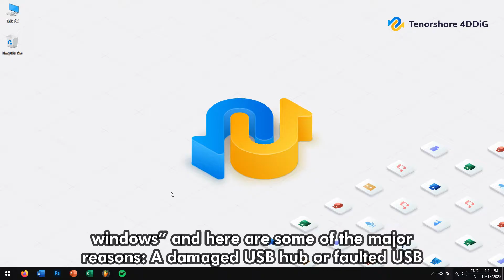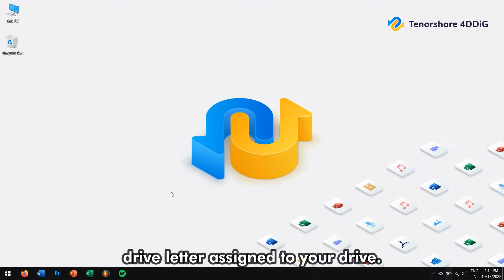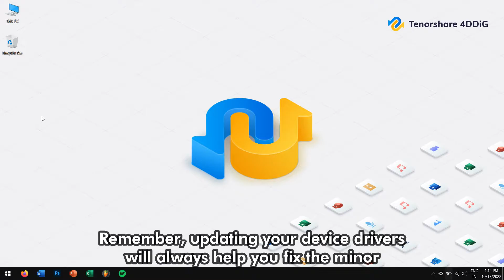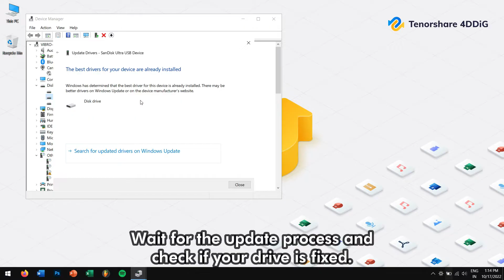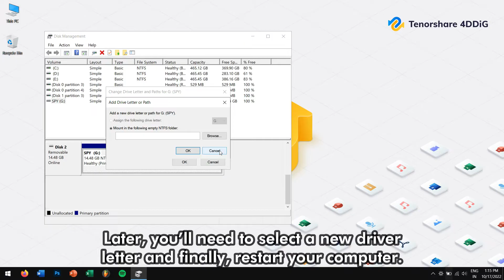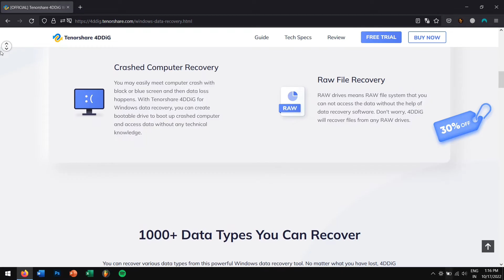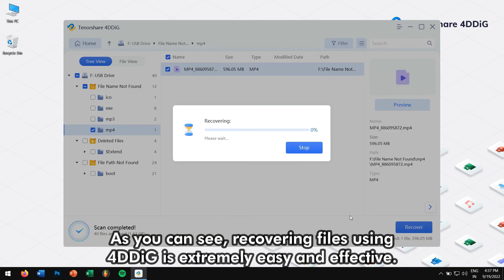🤓2026 FIXED | WD Passport Not Showing Up in Windows 10/11 & WD Passport Not Recognized/Not Dectected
) to retrieve files from WD passport!
WD passport not showing up? Western Digital my passport not showing up? Why my passport WD not showing up? Check this video, here are 3 methods to fix WD Passport not showing up and how to recover lost data from WD Passport.

📌Timestamp
00:00 Intro
00:44 Reason for WD Passport Not Showing
01:36 Method 1: Plug WD passport into another USB port
02:30 Method 2: Checking for outdated driver for your WD passport
03:27 Method 3: Change your WD drive letter and path
04:26 Ultimate Method: Recover data from unrecognized WD Passport

👉What is the reason for this issue?

There are numerous potential causes for your "WD Passport not appearing in windows," including a damaged USB hub or faulty USB cable, an outdated WD drive driver, and a failure to assign a drive letter to your drive. Regardless of the reasons, I have a couple of solutions for you.

👉How to Fix WD Passport not showing up?

Firstly, we’ll try changing the port of drive, next we’ll be trying to scan for any outdate driver for your drive, latter we’ll try to change the drive letter assigned to your drive. And if nothing works, we have an ultimate solution. So, let’s move ahead with the solutions.

✅Method 1: Plug WD passport into another USB port

You can try changing the port to prevent the “WD passport not showing up” issue. Sometimes, the port gets damaged and ends up causing the problem.
Here’s how to change your port:
After taking out the WD passport, you’ll need to clean other ports you’re looking to use. Next, plug in your hard drive to the port and check whether this trick has worked or not. You can also try replacing the USB cable with another one, because there might be a chance that your hard drive cable is damaged. And replacing the USB cable will fix the issue.
If this has worked for you then you’re done, but if not then try the following solutions.

✅Method 2: Checking for outdated driver for your WD passport

Another thing that might help you get rid of the “WD passport not showing up” is updating the USB controller or WD, my passport drivers.
Remember, updating your device drivers will always help you fix the minor issues that your computer tends to face. After updating your drivers, you’ll be able to fix the issue you’re facing.
Now, follow the steps carefully.
Click on the start button, and search for ‘Device Manager’, next expand ‘Disk drives’, right click on your WD passport and click on update driver.
Wait for the update process and check if your drive is fixed.

✅Method 3: Change your WD drive letter and path

Changing the drive letter has also fixed a lot of issues and even this situation changing the drive letter might just fix your WD drive’s not showing up error.
Alright, first click on start, and search for “Disk management” and click on “Create and format hard disk partitions”. After that right click on your WD passport and choose change drive letter. Next, click on ‘Add’. Later, you’ll need to select a new driver letter and finally, restart your computer.
Hopefully this solution has fixed your WD Drive letter not showing up.

✅Ultimate Method: How to recover data from unrecognized WD Passport?

And if none of these methods worked for your then try the ultimate solution, which is by using a professional data recovery software known as Tenorshare 4DDiG. Which allows you to put things in order with minimal effort. 4DDiG supports 1000+ file types, meaning you can recover data from multiple data without any fuss.
It can also recover data from both internal and external devices, including PCs, USBs, SD Card, external hard drives, digital cameras, etc.
1. Run 4DDiG. Select your WD Passport and click on scan.
2. Select the file types that you want to recover.
3. Select the folders or files that you want to recover. And click on the recover button.
4. Recover data to desired destination.

As you can see, recovering files using 4DDiG is extremely easy and effective. Well, in this way you can recover your lost files from your WD passport hard drive.

In this way you can fix your WD Passport not showing up in windows 10/11